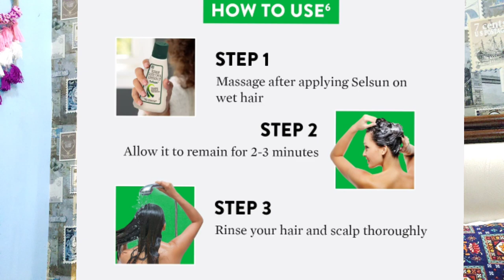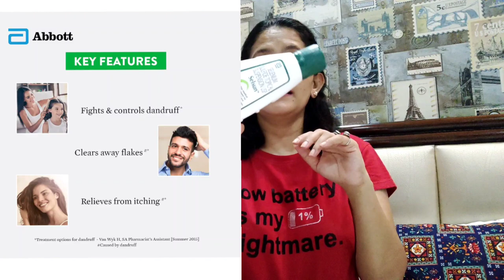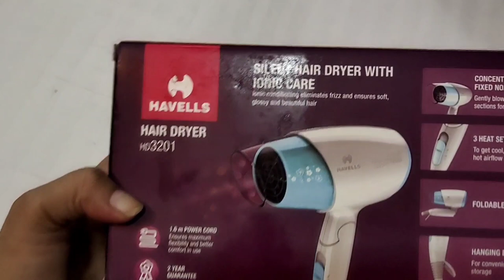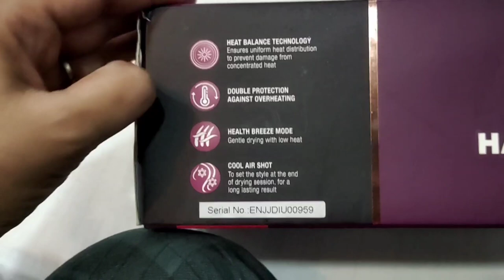Best Hair Dryer Review/Dandruff Shampoo/Hair care Products/Amazon Shopping Haul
Hello Friends,